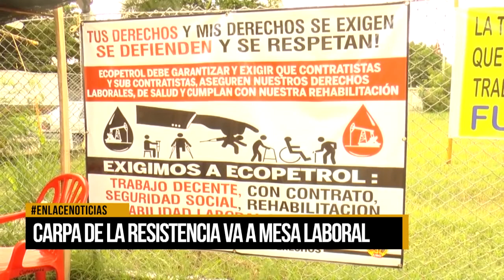Carpa de la resistencia va a mesa laboral